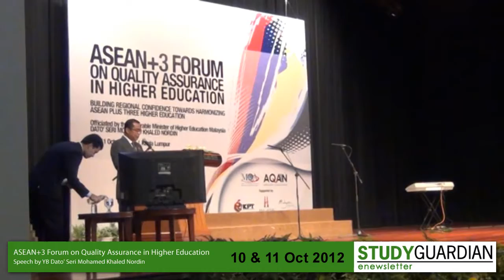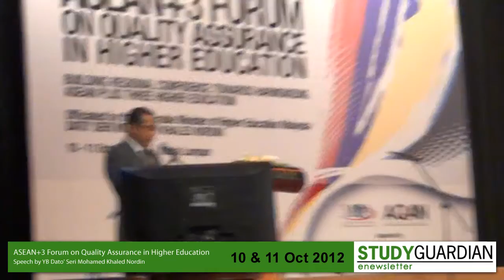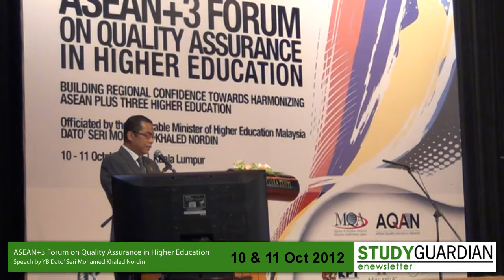ASEAN+3 Forum on Quality Assurance in Higher Education - YB Dato' Seri Mohamed Khaled Nordin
On 10 October 2012, YB Dato' Seri Mohamed Khaled Nordin, Minister of Higher Education Malaysia officiated the ASEAN Plus Three Forum on Quality Assurance in Higher Education. Organised by the Malaysian Qualifications Agency (MQA) and the ASEAN Quality Assurance Network (AQAN), the forum was held over two days on 10 & 11 October 2012.